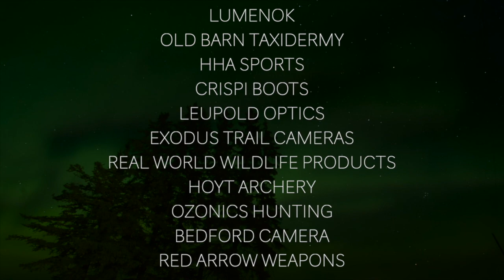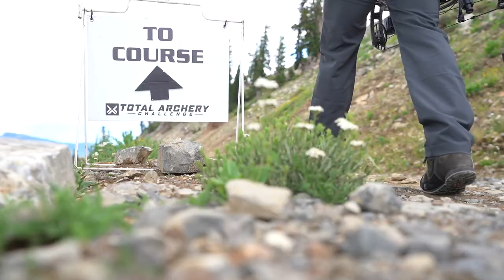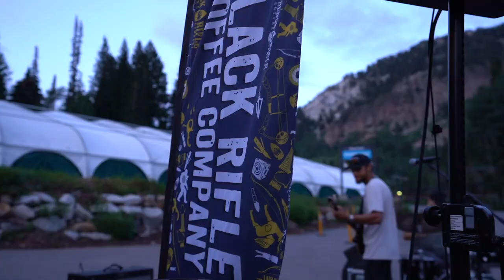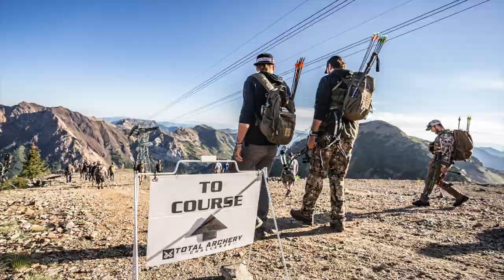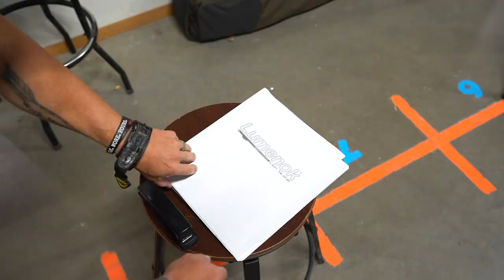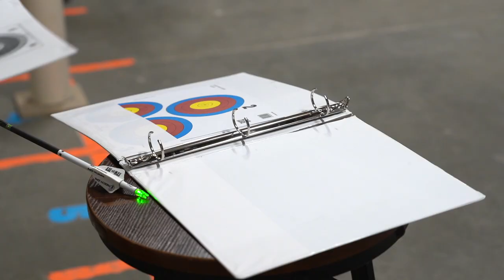Snowbird TAC Tour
The final TAC event for me this summer was Snowbird in Utah.   I was able to stop in and grab a workout with the Bucked Up crew at their HQ that also doubled as a photo shoot.  A sit down with Crispi Boots in the Black Ovis HQ was a ton of fun discussing new boots for 2022 and 2023.

Sony A7iii Camera Body, 70-200 Sony G Master, 16-35 Sony G Master
GoPro Hero 8 Black, Rode Video Micro, Sony K2M XLR Mic
DJI Mavic Drone, DJI Ronin-s Gimbal, Manfrotto Tripods/Heads

Hunting Gear/Food/Links

Johnny Utah Hunt Instagram -  @johnny.utah.hunt